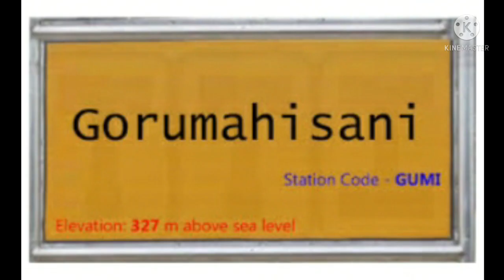$ GORUMAHISANI RAILWAY STATION $ GORUMAHISANI $ MAYURBHANJ $ ODISHA $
video pasand aye to like kare aur video ko share kare.